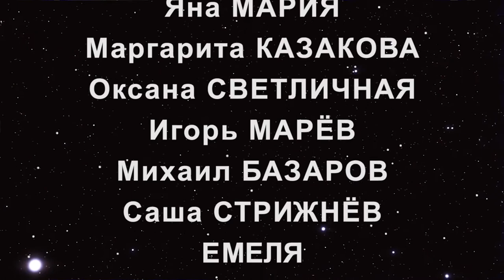Михаил Новицкий - Маргарита (Песня Воланда)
Выступление в клубе "Сердце" 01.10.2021
Михаил Новицкий - автор, вокал, гитара
Яна Мария - вокал, гитара
Маргарита Казакова - скрипка, вокал
Оксана Светличная - скрипка, вокал
Игорь Марёв - ударные
Михаил Базаров - ударные
Сашок Стрижнёв - электрогитара
Емеля - бас-гитара

            Em
Маргарита
                      A
Заточена ровно под  меня
             Em
 Маргарита
                           A
Кем только тебя не подменял
                E m
 Маргарита ,
                             A
Столько  лет мы были ,

Но по врозь
             C                  G#
Маргарита, Маргарита
F D                 Em
Сбылось! _

 Маргарита
Если нужен Мастер, так и быть
Маргарита,
Я его сумею сочинить,
Маргарита,
Хочешь, допишу  этот роман?
Ты же  знаешь, Маргарита,
Все обман

Прип:
              C
В этом космосе  нас двое
          Am
И цена  секунде- вечность.
           D
Поменяю и не скрою
Плюс на минус бесконечность
               C
 Эти страны , эти люди..
              Am
Промелькнули,  и забыто.
                D
Все что было, все что будет
Называю  Маргаритой

Маргарита
Только я бессмертен  на беду
Маргарита
Я через года  к тебе иду
Маргарита,
Через век в 12:45
Маргарита, Маргарита
Буду ждать

Поменяю над  Невою
Над Москвою человечность
Помелькали,..  и забыто.
Называю Маргарита